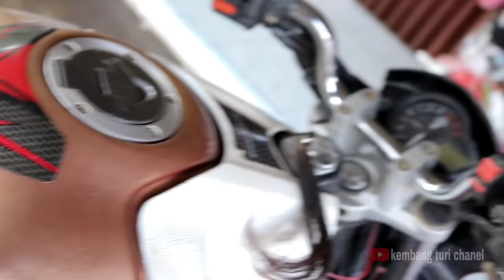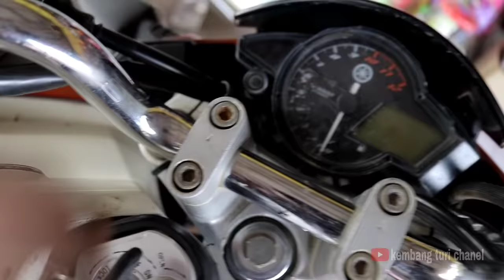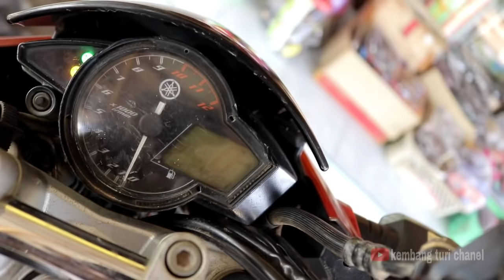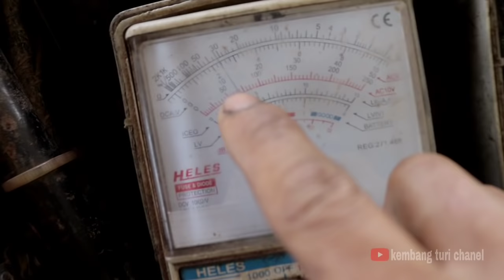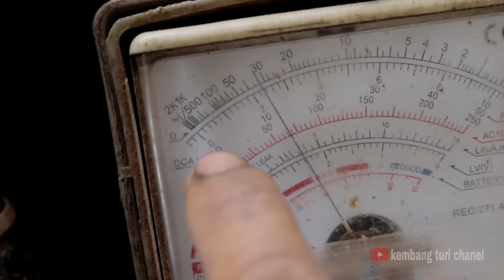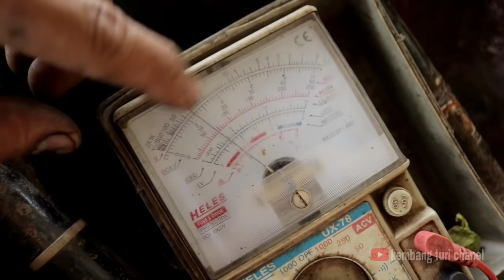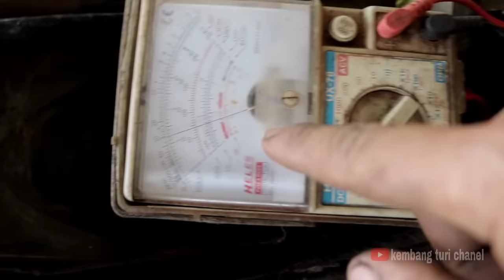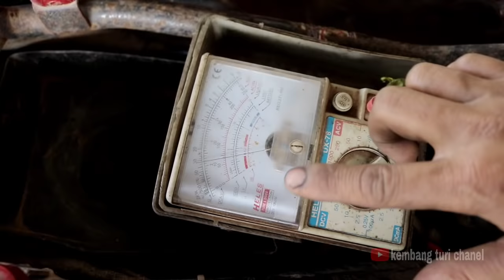vixion aki sering drop aki drop mesin mati(vixion gak mau mengisi)begini cara cek manual akurat.